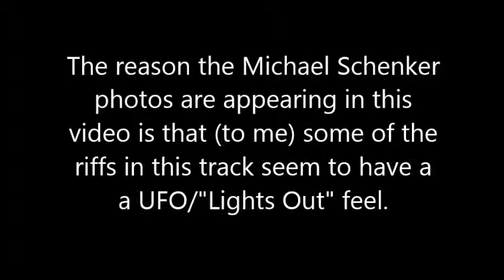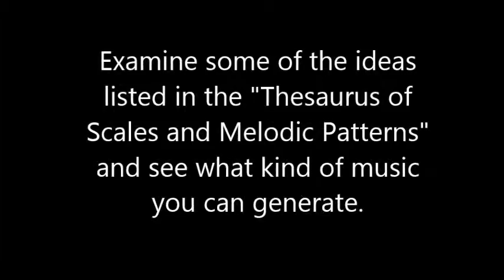Slonimsky Pattern No. 845 (Schenker Jam) from the Thesaurus of Scales and Melodic Patterns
I made a jam based on Slonimsky's Pattern No. 845 from the "Thesaurus of Scales and Melodic Patterns" but I altered
it a little bit.
New guitar book: Guitar Patterns, Licks, and More